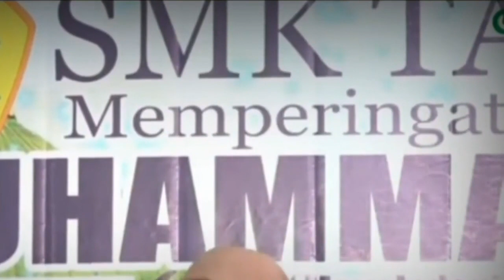Ceramah Asyik tapi Lucu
Pengajian dengan penyampaian yang ASYIK dan mudah dimengerti  Ning Umi Laila